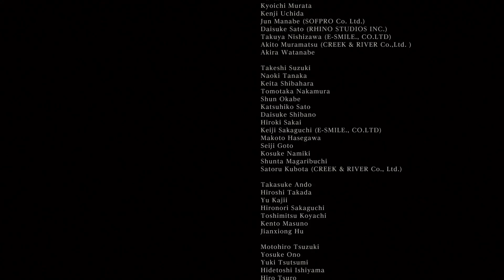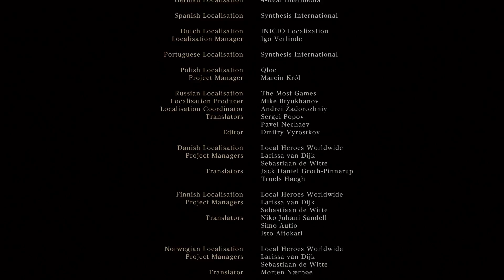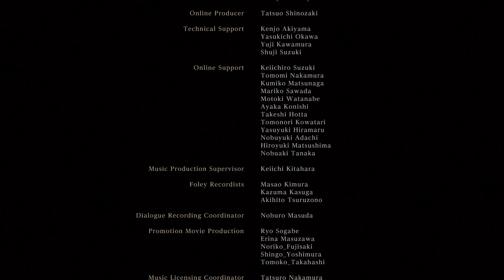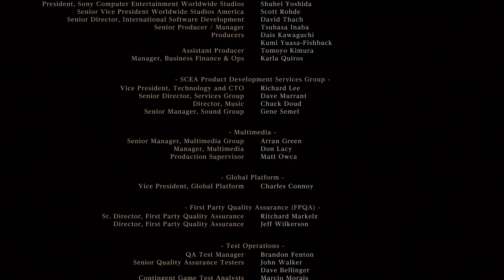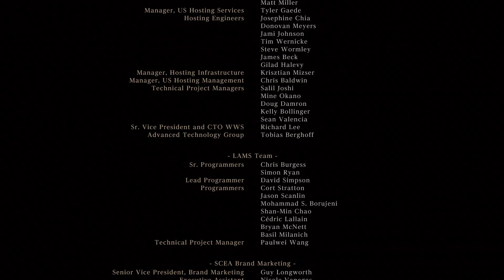Bloodborne Playthrough: Ep.35 (Gehrman, The First Hunter / Moon Presence)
This is the final episode before the chalice dungeons will begin at this point every boss in the main game and the DLC has been completed and now it is on to the chalice dungeons.

Hope everyone enjoys the episode!